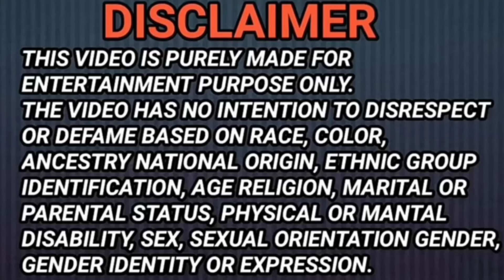Maa ye aadmi humko maara hai😭 || Ignoring Prank